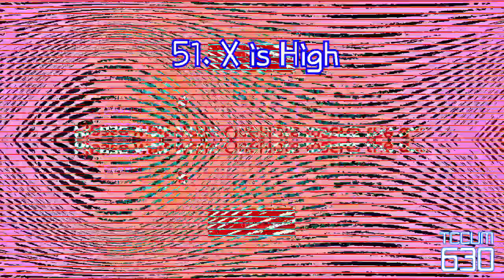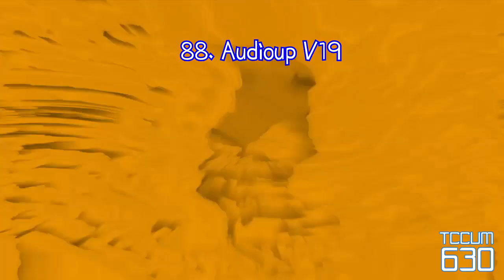DDOR Novi Sad Logo Render Pack Collection V2 (Part 1)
Full of rounds is here, 100 rounds! I will continue making later!

No Tam Van allowed! I will go on MY WAY!

Warning: I will repeat the rounds in the next round.